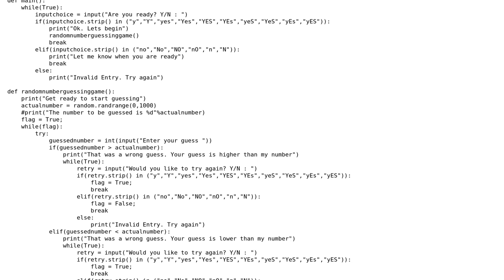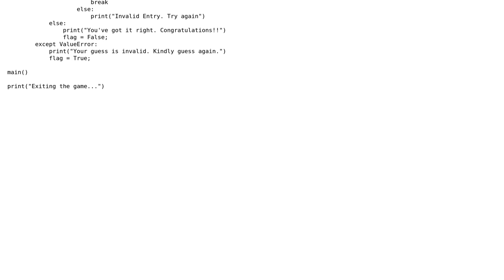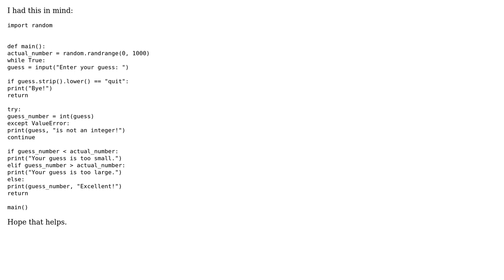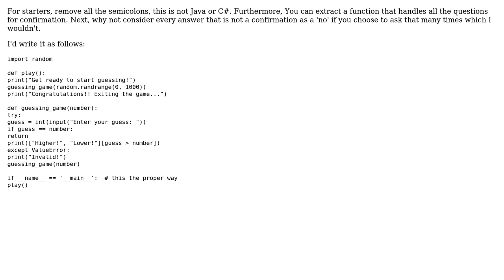Code Review: "Number guessing game" in Python (2 Solutions!!)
Code Review: "Number guessing game" in Python

With thanks & praise to God, and with thanks to the many people who have made this project possible! | Content (except music & images) licensed under CC BY-SA | Music | Images & others | With thanks to user user2390182 user M Navneet Krishna user coderodde user 200_success and the Stack Exchange Network Trademarks are property of their respective owners. You are responsible for your own actions.